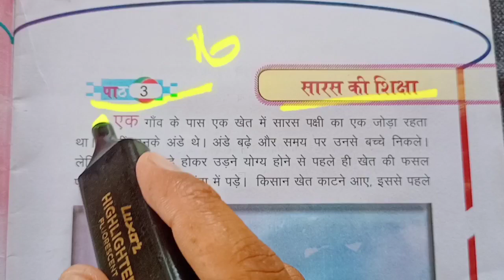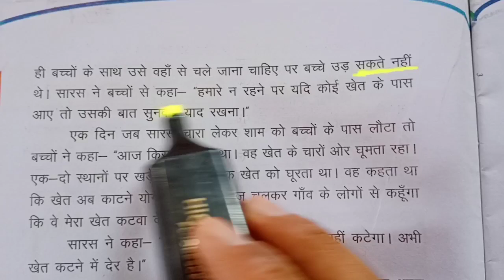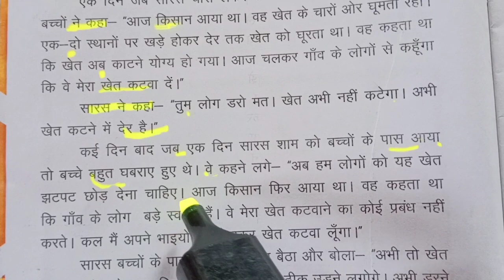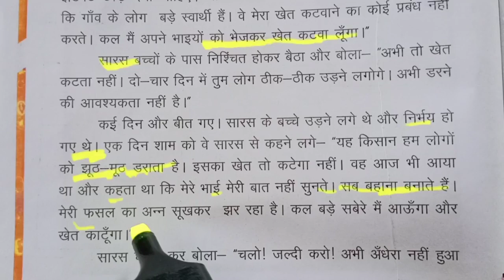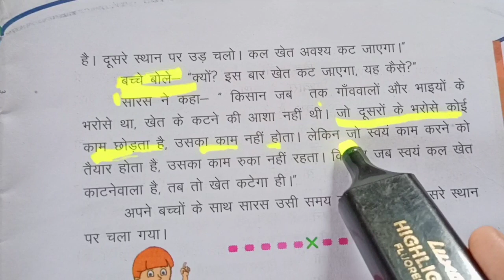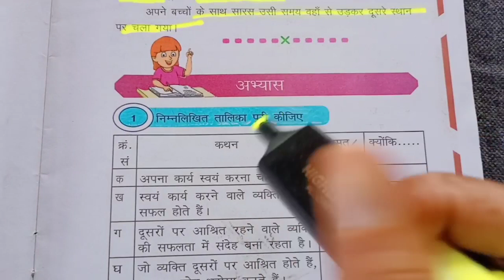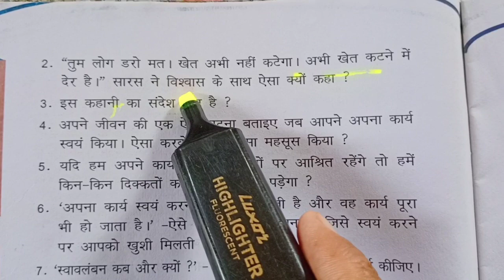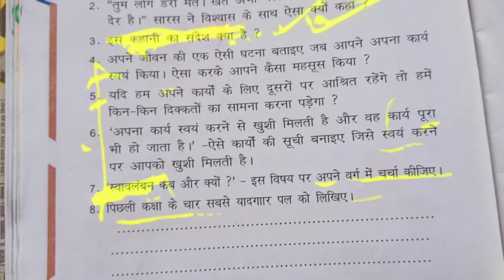सारस की शिक्षा , saras ki siksha , naitik shiksha class 6 chapter 3 , the genius life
पाठ 3

सारस की शिक्षा

एक गाँव के पास एक खेत में सारस पक्षी का एक जोड़ा रहता था। वहीं उनके अंडे थे। अंडे बढ़े और समय पर उनसे बच्चे निकले। लेकिन बच्चों के बड़े होकर उड़ने योग्य होने से पहले ही खेत की फसल पक गई। सारस बड़ी चिंता में पड़े। किसान खेत काटने आए, इससे पहले ही बच्चों के साथ उसे वहाँ से चले जाना चाहिए पर बच्चे उड़ सकते नहीं
थे। सारस ने बच्चों से कहा- हमारे न रहने पर यदि कोई खेत के पास
आए तो उसकी बात सुनकर याद रखना।"

एक दिन जब सारस चारा लेकर शाम को बच्चों के पास लौटा तो
बच्चों ने कहा- "आज किसान आया था। वह खेत के चारों ओर घूमता रहा।
एक-दो स्थानों पर खड़े होकर देर तक खेत को घूरता था। वह कहता था
कि खेत अब काटने योग्य हो गया। आज चलकर गाँव के लोगों से कहूँगा
कि वे मेरा खेत कटवा दें।"

सारस ने कहा- "तुम लोग डरो मत। खेत अभी नहीं कटेगा। अभी

खेत कटने में देर है।"

कई दिन बाद जब एक दिन सारस शाम को बच्चों के पास आया
तो बच्चे बहुत घबराए हुए थे। वे कहने लगे- "अब हम लोगों को यह खेत
झटपट छोड़ देना चाहिए। आज किसान फिर आया था। वह कहता था
कि गाँव के लोग बड़े स्वार्थी हैं। वे मेरा खेत कटवाने का कोई प्रबंध नहीं
करते। कल मैं अपने भाइयों को भेजकर खेत कटवा लूँगा।"

सारस बच्चों के पास निश्चित होकर बैठा और बोला- "अभी तो खेत
कटता नहीं। दो-चार दिन में तुम लोग ठीक-ठीक उड़ने लगोगे। अभी डरने
की आवश्यकता नहीं है।"

कई दिन और बीत गए। सारस के बच्चे उड़ने लगे थे और निर्भय हो
गए थे। एक दिन शाम को वे सारस से कहने लगे- "यह किसान हम लोगों
को झूठ-मूठ डराता है। इसका खेत तो कटेगा नहीं। वह आज भी आया
था और कहता था कि मेरे भाई मेरी बात नहीं सुनते। सब बहाना बनाते हैं।
मेरी फसल का अन्न सूखकर झर रहा है। कल बड़े सबेरे मैं आऊँगा और
खेत काटूंगा।"

सारस घबरा कर बोला- "चलो! जल्दी करो! अभी अँधेरा नहीं हुआ

है। दूसरे स्थान पर उड़ चलो। कल खेत अवश्य कट जाएगा।" बच्चे बोले- क्यों? इस बार खेत कट जाएगा, यह कैसे?" सारस ने कहा- किसान जब तक गाँववालों और भाइयों के भरोसे था, खेत के कटने की आशा नहीं थी। जो दूसरों के भरोसे कोई काम छोड़ता है, उसका काम नहीं होता। लेकिन जो स्वयं काम करने को तैयार होता है, उसका काम रुका नहीं रहता। किसान जब स्वयं कल खेत काटनेवाला है, तब तो खेत कटेगा ही।" अपने बच्चों के साथ सारस उसी समय वहाँ से उड़कर दूसरे स्थान

पर चला गया।

अभ्यास

) निम्नलिखित तालिका पूरी कीजिए

कथन

अपना कार्य स्वयं करना चाहिए।

स्वयं कार्य करने वाले व्यक्ति हमेशा सफल होते हैं। दूसरों पर आश्रित रहने वाले व्यक्ति |

की सफलता में संदेह बना रहता है। जो व्यक्ति दूसरों पर आश्रित होते हैं, उन पर लोग भरोसा करते हैं। आपको अपने कार्यों के लिए हमेशा | दूसरों पर आश्रित रहना चाहिए।